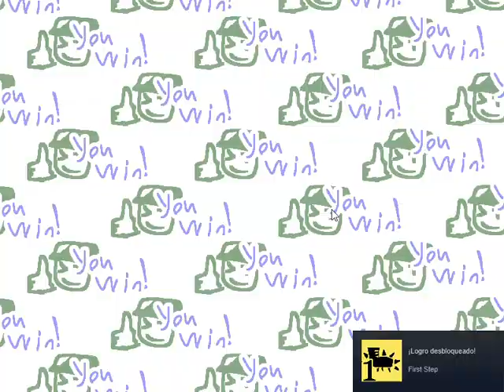Lennod Jump Game - First 5 minutes